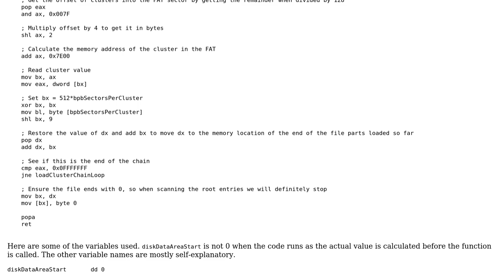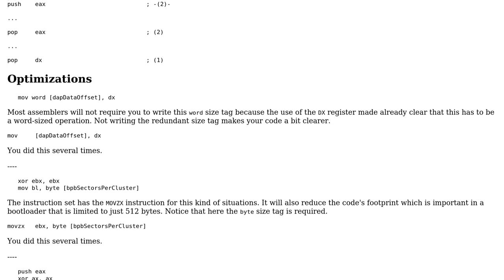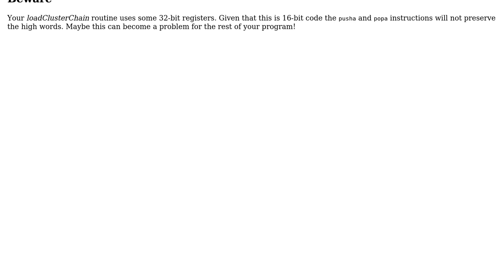Loading a file from a FAT32 filesystem in 16 bit real mode on x86 (Intel syntax assembly)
Code Review: Loading a file from a FAT32 filesystem in 16 bit real mode on x86 (Intel syntax assembly)

With thanks & praise to God, and with thanks to the many people who have made this project possible! | Content (except music & images) licensed under CC BY-SA | Music | Images & others | With thanks to user Sep Roland user Jamal user Adam C and the Stack Exchange Network Trademarks are property of their respective owners. You are responsible for your own actions.